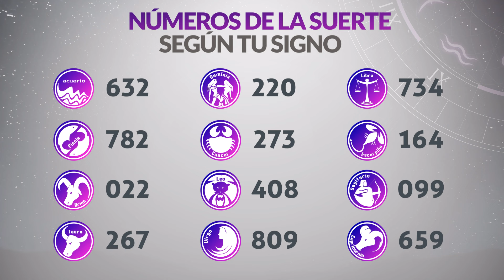Resultados Lotería de RISARALDA del Viernes 16 de Febrero de 2024 PREMIO MAYOR 😱🚨💰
Resultado de la loteria de Risaralda Viernes 16 de Febrero de 2024
Resultado de la loteria del Risaralda Viernes 16 de Febrero de 2024
Loteria de Risaralda 16 de Febrero
Loteria del Risaralda 16 de Febrero
Premio mayor Loteria de Risaralda 16 de Febrero
Premio mayor Loteria del Risaralda 16 de Febrero
Resultado de la loteria de Risaralda dieciseis
Resultado de la loteria del Risaralda dieciseis
Ultimo resultado de sorteo de la loteria de Risaralda
risaralda loteria
resultado risaralda
resultado de medellín y risaralda
risaralda resultado
risaralda resultados
resultado de risaralda y medellín
lotería de risaralda de hoy
resultado lotería del risaralda
sorteo risaralda
resultado de medellin y risaralda
resultado risaralda y medellín
último resultado de medellín y risaralda
risaralda hoy loteria
resultado santander medellín y risaralda
último resultado de risaralda y medellín
resultados medellin y risaralda
resultado de santander medellín y risaralda
resultados risaralda y medellin
resultado lotería risaralda hoy
resultado lotería de risaralda y medellín
qué cayó risaralda anoche
resultado medellín risaralda
resultado risaralda noche
último resultado lotería del risaralda
resultado de medellín santander y risaralda
resultado de medellín risaralda y santander
resultado risaralda ayer
resultado dela loteria de risaralda
resultado de risaralda de ayer
último sorteo lotería del risaralda
risaralda último resultado
último resultado risaralda y medellín
loteria de risaralda resultados hoy
ultimos resultados loteria de risaralda
que cayo risaralda y medellin
resultados loteria risaralda ultimo sorteo
resultado risaralda anoche
último resultado dela lotería de risaralda
qué número cayó risaralda
resultado de risaralda anoche
último sorteo de la risaralda
sorteo risaralda hoy
bingo loteria de risaralda
loterias medellin y risaralda
resultado lotería de risaralda anoche
resultado lotería de risaralda de hoy
lotería de risaralda y medellín último sorteo
resultado de risaralda noche
resultado de santander y risaralda
en que cayo risaralda
resultado de risaralda y medellin
resultado de risaralda último sorteo
que cayó la lotería de risaralda anoche
risaralda chance
ultimo resultado medellin y risaralda